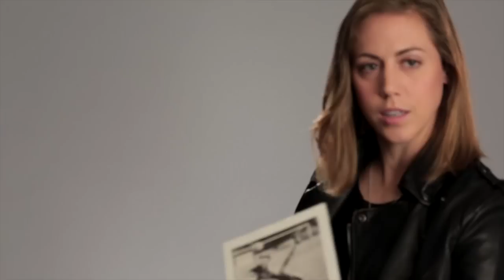One Nation. One Team. 23 Stories. - WNT Trailer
ussoccer.com’s “One Nation. One Team. 23 Stories.” returns in Spring of 2015 with the Women’s National Team.

U.S. Soccer